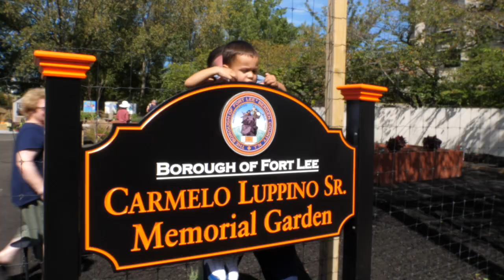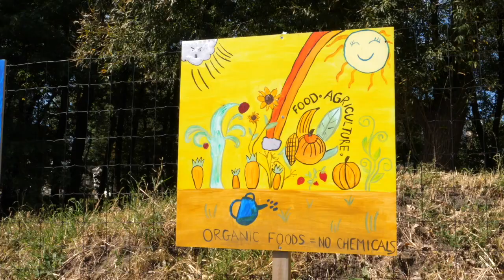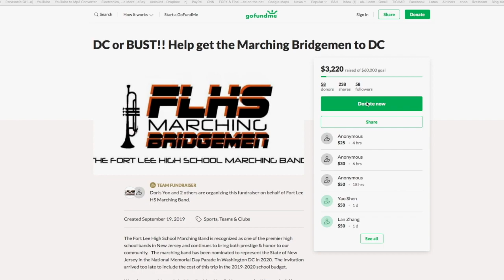Fort Lee Today On Demand – October 2019